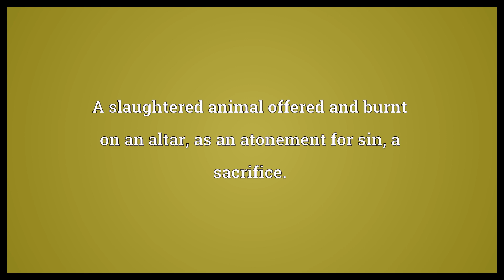Burnt offering Meaning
Video shows what burnt offering means. A slaughtered animal offered and burnt on an altar, as an atonement for sin, a sacrifice.. Overcooked food..  Burnt offering Meaning. How to pronounce, definition audio dictionary. How to say burnt offering. Powered by MaryTTS, Wiktionary